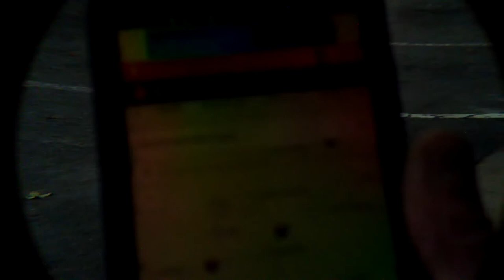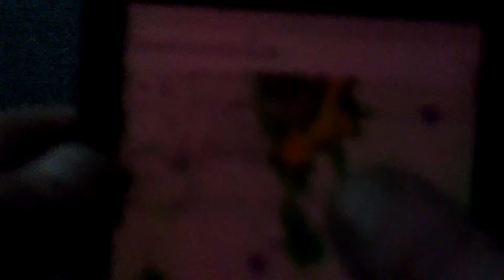THUNDERSTORM D3NV3R COLORADO PART 2